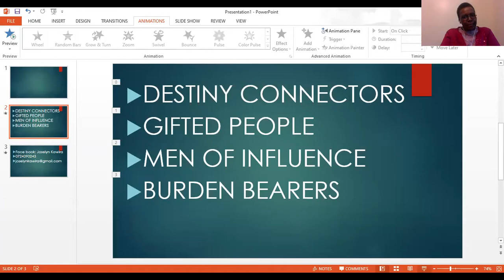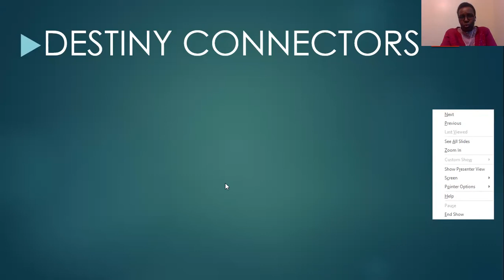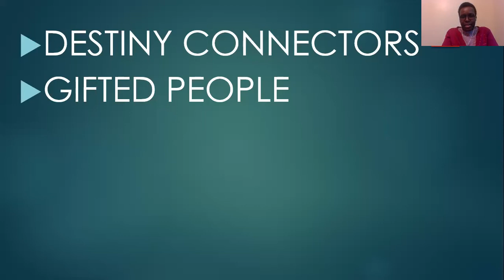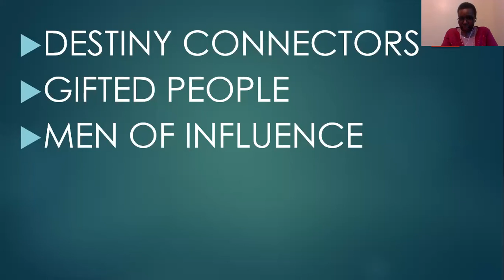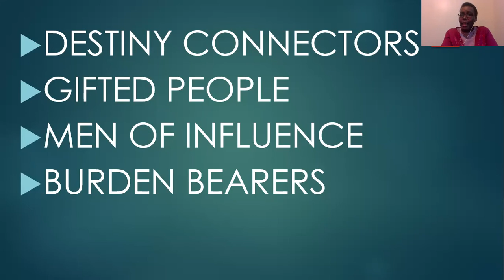4 PEOPLE WE NEED IN LIFE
God uses men to bless men; you need to have a rich connection with people whom God can use to deliver your blessing. Remember God does not use the very prominent men; for Nahman, he used a slave girl for his healing. Never despise anyone in life.